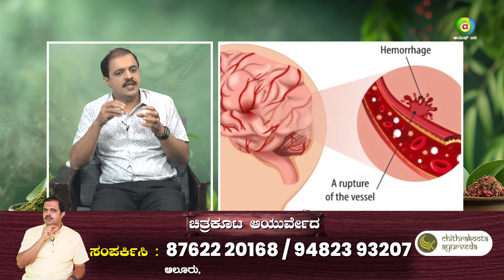ಮನುಷ್ಯನಿಗೆ ಸ್ಟ್ರೋಕ್ ಏಕೆ ಬರುತ್ತೆ ಹಾಗೂ ಅದರ ಲಕ್ಷಣಗಳು ಹೇಗಿರತ್ತೆ..? | Part-1 | CHITRAKUTA AYURVEDA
Chitrakuta Ayurveda,
Aloor, Kundapur TQ,
Udupi District, Karnataka,